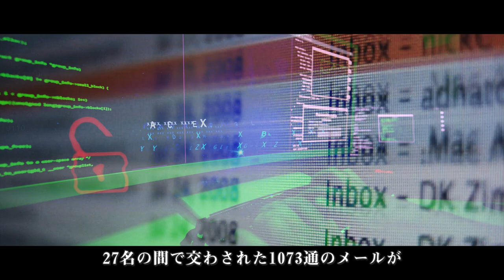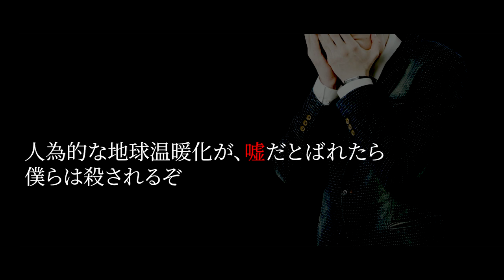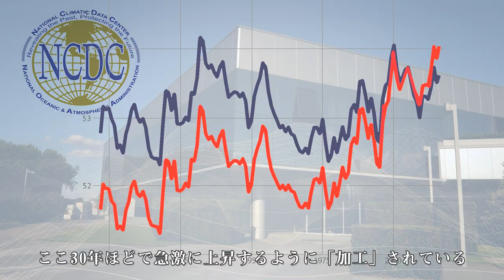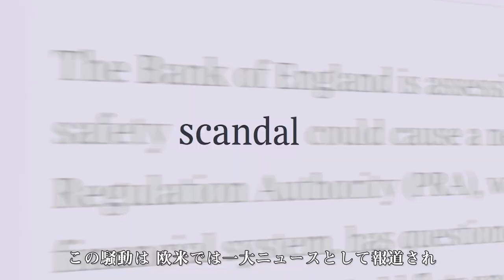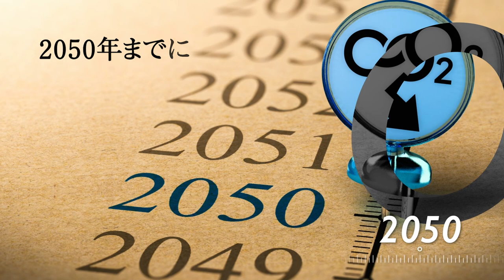【国連のデータ捏造発覚！】知らないのは日本人だけ？東大名誉教授が語る“地球温暖化の嘘”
‹リリース記念›「科学で暴く『温暖化の嘘』〜東大名誉教授の告発〜」の詳細はこちら

‹プロローグ›
「温暖化論ができるまで」学者たちが作った“幻想“と不正選挙の共通点

‹第一部›藤井厳喜の講義

「日本を脅かす狂想曲」“温暖化対策“で経済崩壊？メディアが宣伝する嘘の数々
「地球温暖化の“3本柱”崩壊」東大名誉教授が語るプロパガンダの全貌

‹第二部›対談講義｜渡辺正×藤井厳喜

「"CO2削減=エコ"の錯覚」中学校の理科もわからない政治家と研究者
「30年でたったの0.3度？」人間が気づくことすらできない"温暖化"の実態
「クライメートゲート事件」流出した1000通のメール…暴露された国連の悪だくみ
「諸悪の根源：パリ協定」嘘を見抜いたトランプと盲信するバイデン
「東京が暑くなったワケ」犯人はCO2じゃない...3℃の上昇をもたらした4つの原因
「100年前の温暖化事件」凍土が溶けて大騒ぎ！？歴史が繰り返される意外な理由
「グラフで暴く海面上昇の嘘」1年間でたったの2ミリ？ 演出されたホラー話の真相
「天気予報のプロパガンダ」異常気象は増えてない？データで暴く台風・豪雨の嘘
「消えたキリマンジャロの氷」"温暖化"ではなく"乾燥"？...1枚の写真から読み解く現実
「風力・太陽光が自然を壊す」メディアで語られない自然エネルギーの大きな問題点
「温暖化はカルト宗教か？」教義への反対は認めない...利権を守りたい人々の共謀体制
「国連幻想」平和の殿堂か大嘘つきか？ 慰安婦騒動から読み解く権威主義の罠

‹エピローグ›
「科学で暴く温暖化の嘘」藤井厳喜の総括

「もっとお手軽な値段で藤井先生の解説が聞きたい」

そんな方には、月々たったの1,980円（税抜）で国際政治学者・藤井厳喜先生の月2回のニュースから世界の動きを解説を聞くことができる『藤井厳喜のワールド・フォーキャスト』がおすすめです。（※初月無料、解約制限一切なし）

１．事実に基づいた真実、未来予測

２．過去のアーカイブが見放題

３．初月、無料お試し